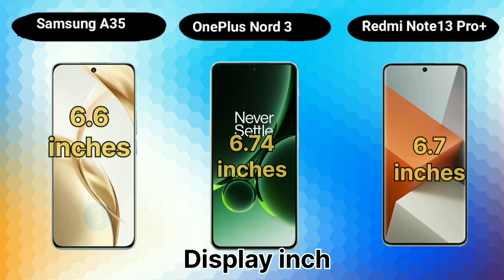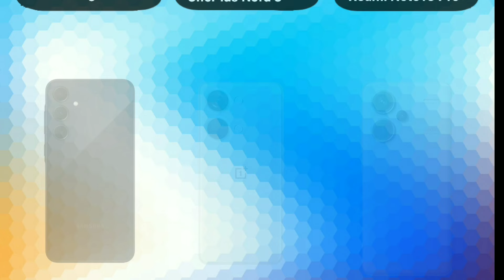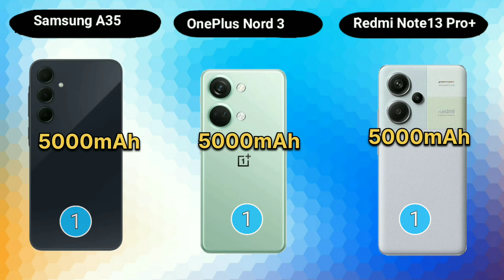Redmi Note 13 Pro Plus vs vivo V29 Pro vs Samsung A35, Super Features Trend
redmi note 13 pro plus vs motorola edge 40 neo
vivo v29 pro vs redmi note 13 pro plus
vivo v29 pro vs iphone 13
acha mobile konsa hai 2023 5g